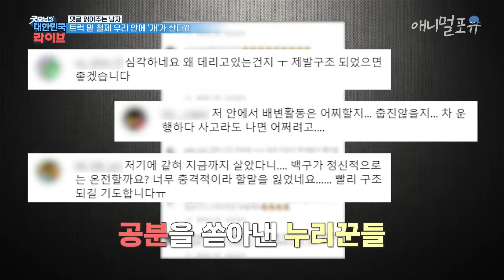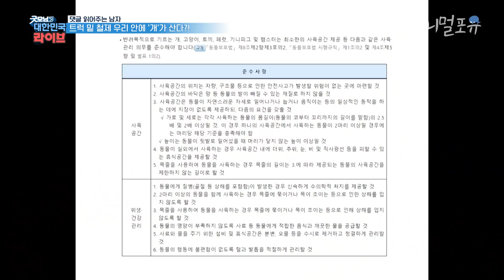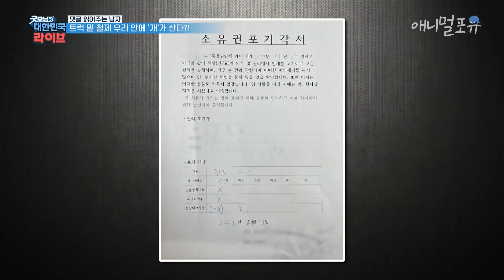견주의 무지한 애정이 만들어낸 좁은 철제 우리...? l KBS 굿모닝 대한민국 220124 방송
※ 회차 정보 : 굿모닝 대한민국 (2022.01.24)